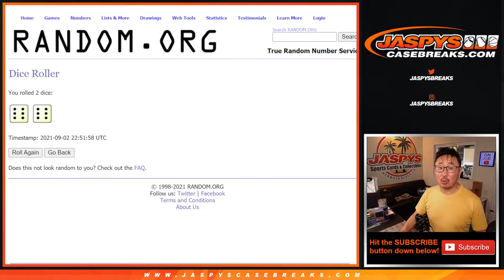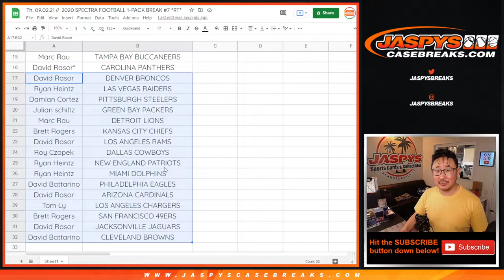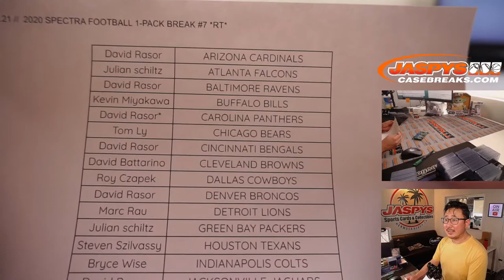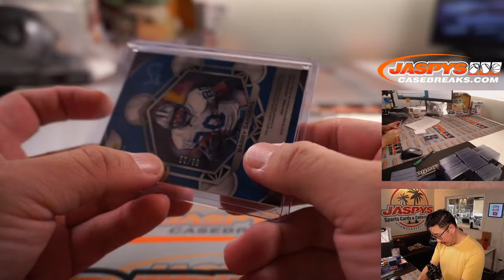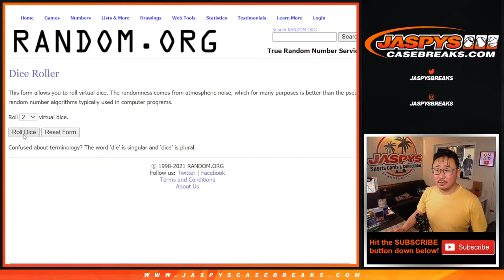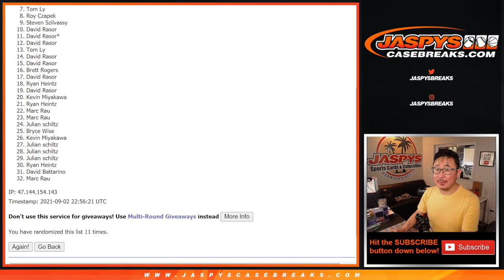Th, 09.02.21 // 2020 SPECTRA FOOTBALL 1-PACK BREAK #7 *RT*